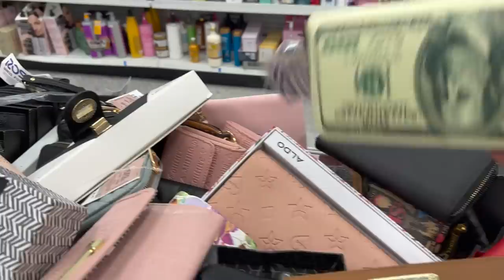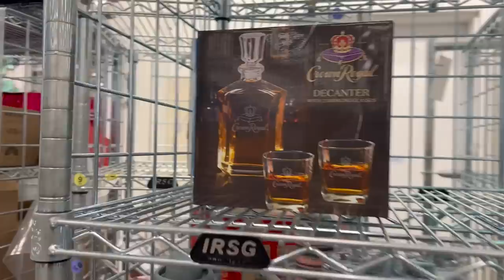😱WOW‼️ Que Bella Mercancía Se Encuentra En Esta Super Tienda Día A Día 😍